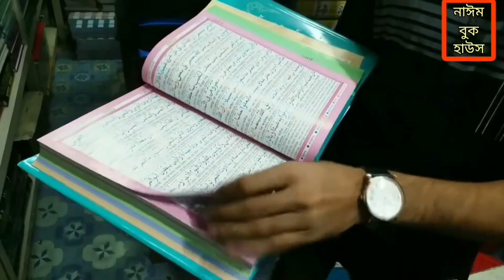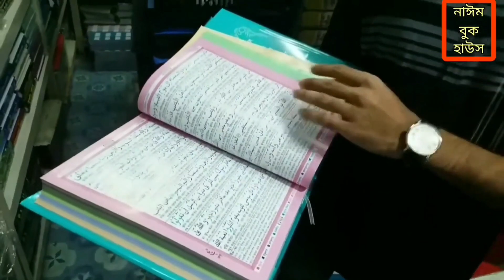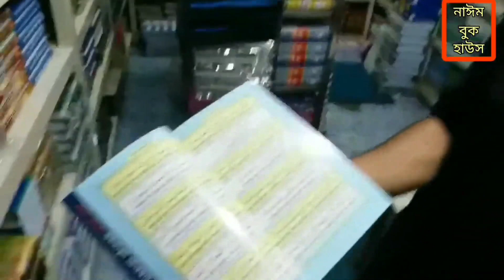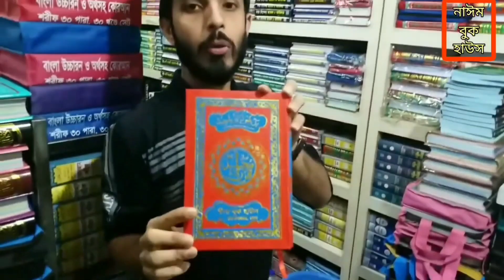ভার্সিটি স্কুল-কলেজ-মাদ্রাসার ধর্মীয় কিতাব গাইড বই পাইকারি খুচরা কিনুন